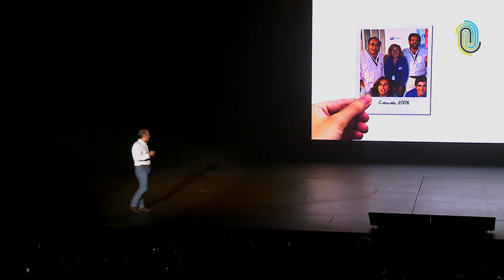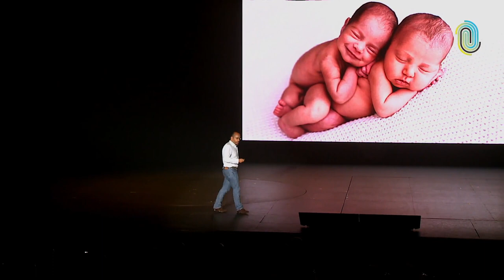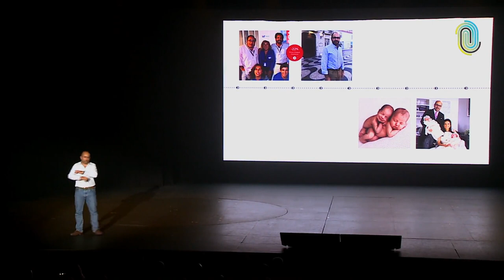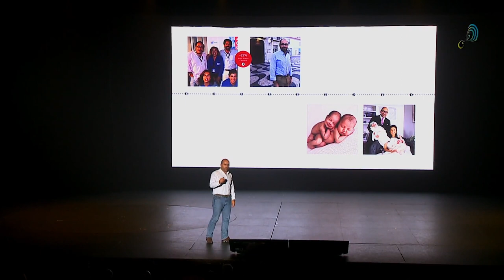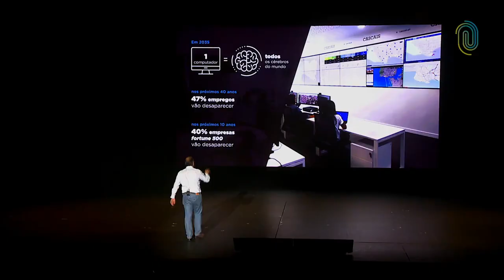Leadership Summit Portugal 2018 - Miguel Pinto Luz